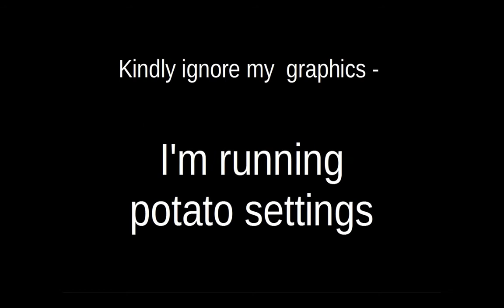Moments with Lost Alpha dev-cut (33). Expedition epilogue.